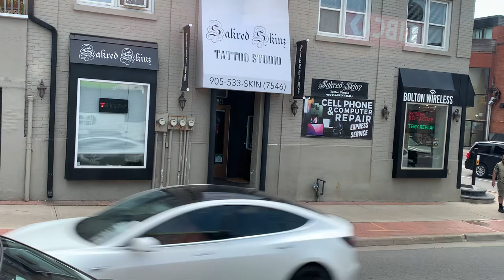GO Transit Ride Video on 2491 on route 38 Bolton / Malton to Bolton